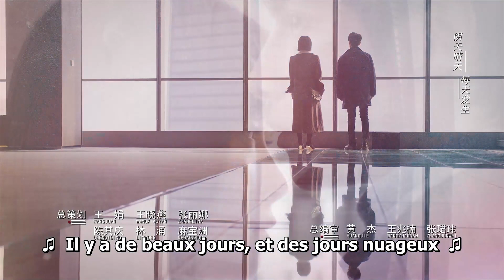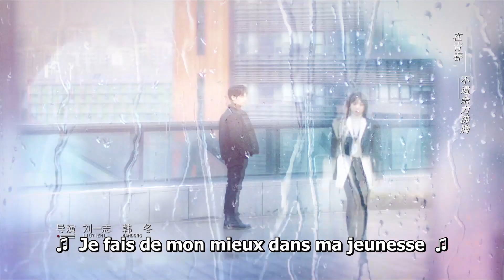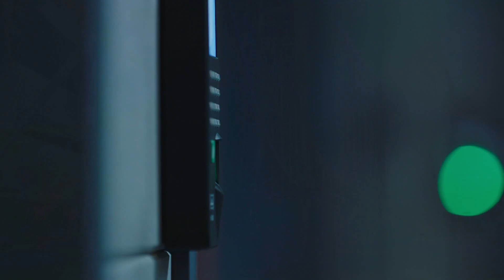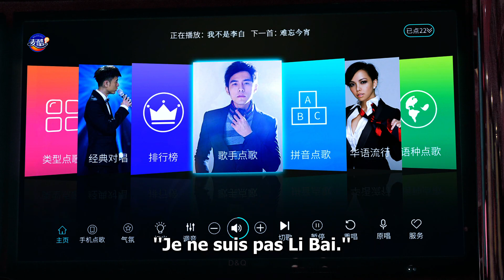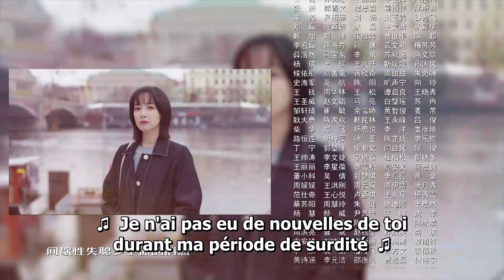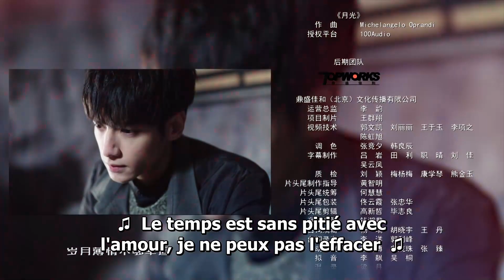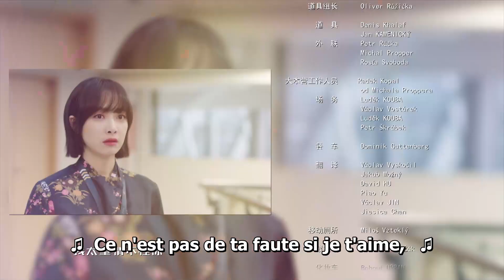【Sous-titre Français】[EP 12] Broker (Agent)丨心跳源计划丨Victoria Song丨Leo Luo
Qiu Jia Ning (Victoria Song) est une jeune biologiste en herbe qui travaille comme membre dévoué d'un laboratoire de recherche financé par la plus grande et la plus puissante firme pharmaceutique de Chine.
La science est tout pour elle, et elle considère qu'il est de son devoir patriotique d'aider à découvrir de nouvelles façons de traiter les malades de la nation.
Un jour, un nouveau chercheur du nom de Zhou Xiao Shan (Luo Yun Xi) est annoncé comme le nouveau membre de l'unité de Qiu Jia Ning.
En apparence, il semble tout aussi dévoué à la cause scientifique que Qiu Jia Ning, mais il se révèle

【Genres】Romance, Drame
【Célébrités】Victoria Song,  Luo Yun Xi,  Xu Kai Cheng,   Ding Yiyi ;  Sun Jiayu

❤【French Sub】Il y aura des feux d'artifice | There Will Be Fireworks